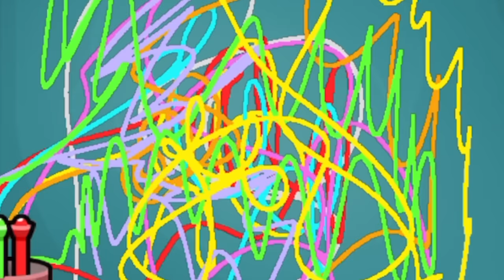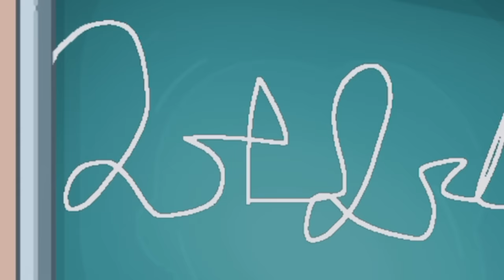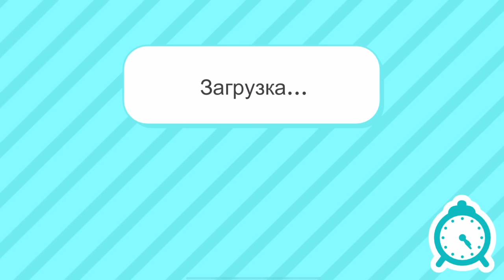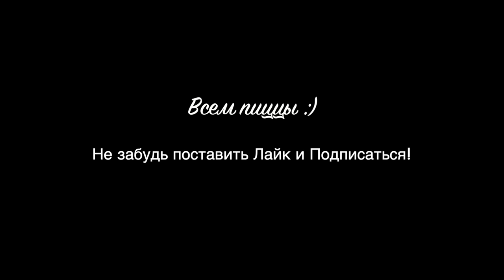ОНИ СДЕЛАЛИ ЛУЧШЕ, ЧЕМ В ТОКА БОКА! 😍 САМАЯ КРАСИВАЯ ШКОЛА В AVATAR WORLD??? ☕️📚🎓🎧